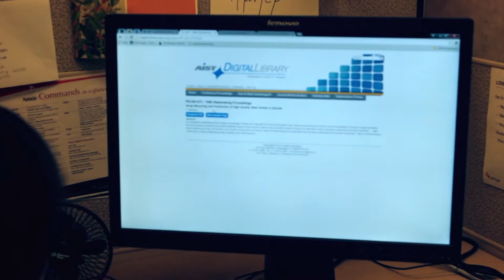AIST Digital Library — Research With Results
Recently we spoke with the research team at TimkenSteel to find out how they use the AIST Digital Library.